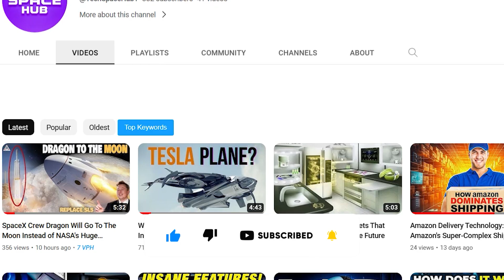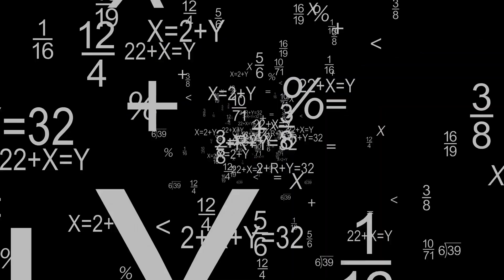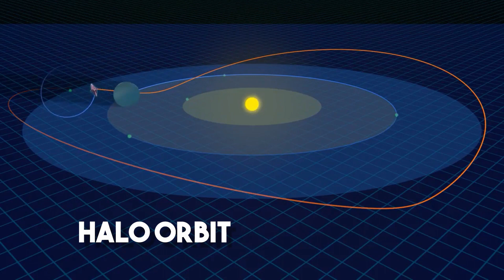Why Starship's Belly Flop Maneuver is Revolutionary for Rocketry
Space, Space Tech, Space X

This week, an old nasa satellite is due to fall to Earth, but experts who have been tracking it say it is unlikely to be dangerous.
The space agency said that the chance that falling satellite pieces will hurt someone on Earth is “low”—about 1 in 2,467.

About Tech Space Hub
🎥 Videos about Space Tech and more News
🎨 Written, voiced and produced by Space Tech Hubs
❓ Copyright Questions
106 and 106A, the fair use of a copyrighted work, including such use by reproduction in